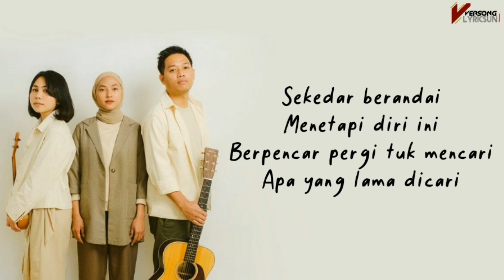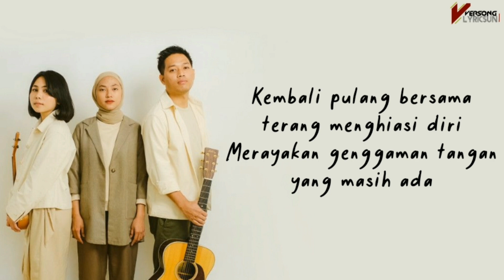Kembali Pulang | Suara Kayu, Feby Putri | Lirik lagu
Versong Lyricsun mempersembahkan LIRIK LAGU "Kembali Pulang" dari Suara Kayu, Feby Putri

Lagu 🎵: Kembali Pulang
Vocal 🎙️: Suara Kayu, Feby Putri
Cipt 📖: Suara Kayu
Album 📻: Kembali Pulang
My Channel 🔴: @VersongLyricsun
Suara Kayu Channel 🔴: @suarakayuofficial
Feby Putri Channel 🔴: @fbypnc
Cetus Lyric 🎧: lyric video

Lyrics 📝:

Sekedar berandai menetapi diri ini
Berpencar pergi tuk mencari apa yang lama dicari
Pergi tanpa pamrih pergi tanpa pamit akan
Ke sana kemari tanpa arah serta ratusan makian

Kembali pulang tuk menenangi
Banyaknya luka yang berantakan
Peluk hangat sikap tuk sembuhkan
Kembali pulang bersama terang
Menghiasi diri merayakan
Genggaman tangan yang masih ada

Hu hu hu ah ha

Menghiasi diri merayakan
⚠️We do not deviate from any labels and music artists